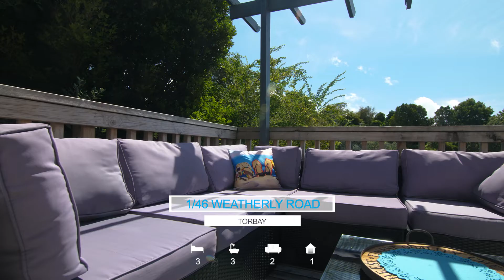1-46 Weatherly Road, Torbay / Grant Thorrington